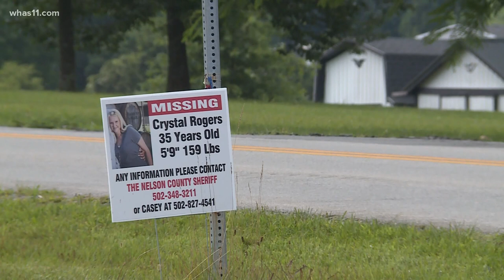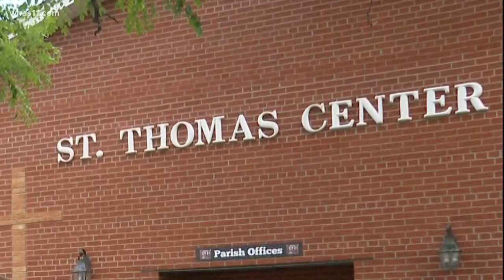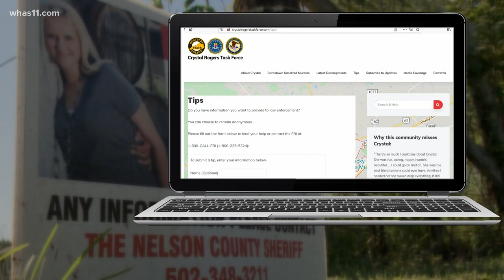A closer look: The Crystal Rogers investigation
WHAS11 News takes a closer look at the FBI's case two months after the sixth year since Rogers has disappeared.